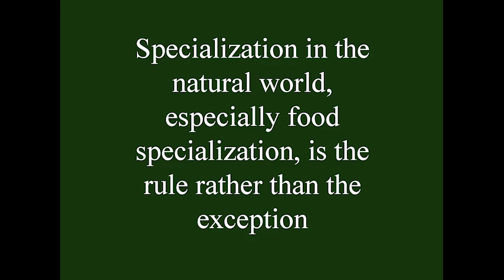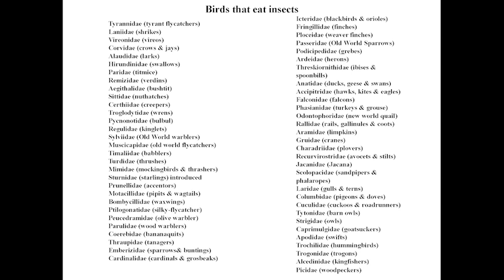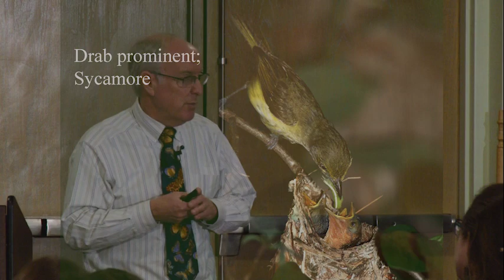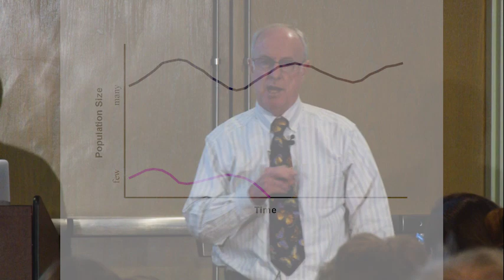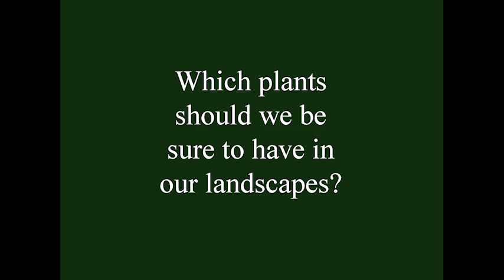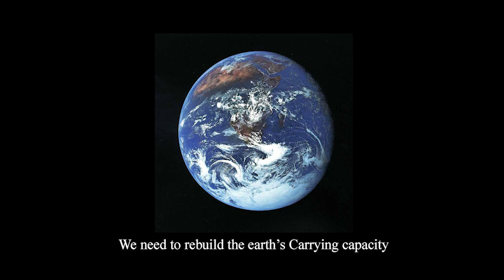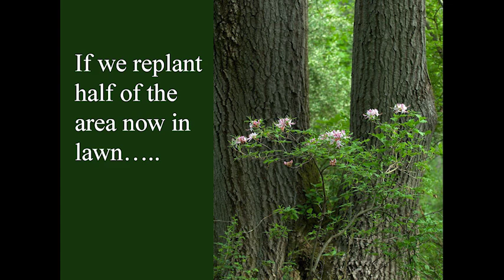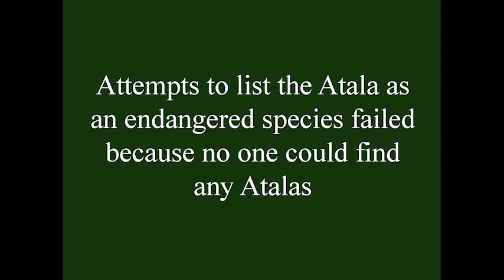Hope for the Wild 2019 - Doug Tallamy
Discover why our yards and gardens are essential parts of the ecosystems that sustain us and how we can use our residential landscapes to connect the isolated habitat fragments around us. Doug Tallamy is a professor in the Department of Entomology and Wildlife Ecology at the University of Delaware and has authored 92 research publications and taught for 37 years. His book Bringing Nature Home: How Native Plants Sustain Wildlife in Our Gardens was awarded the 2008 Silver Medal by the Garden Writers' Association.